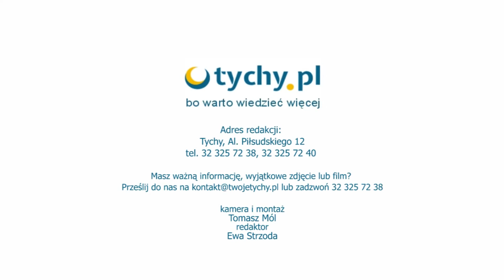Życzenia Wielkanocne od Koła Gospodyń Wiejskich z Urbanowic